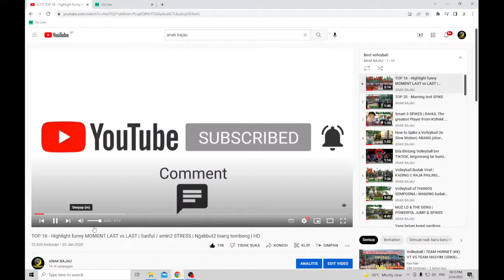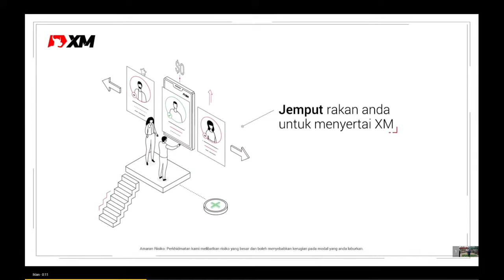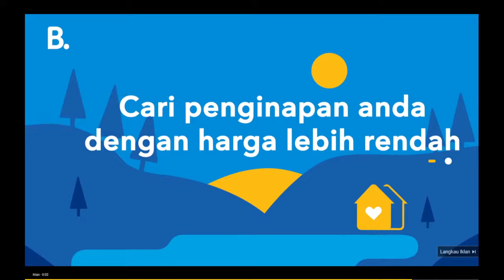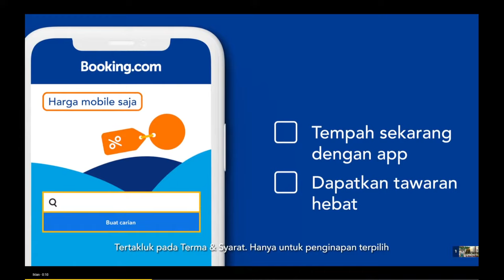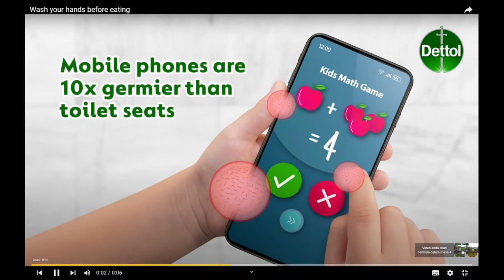OTAI OTAI VOLLEYBALL SABAHAN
KITA IMBAS SEMULA KENANGAN VOLLEYBALL SABAHAN